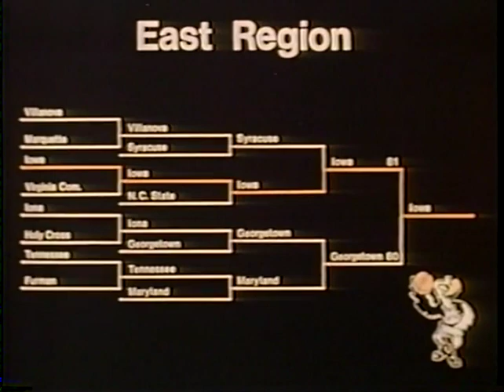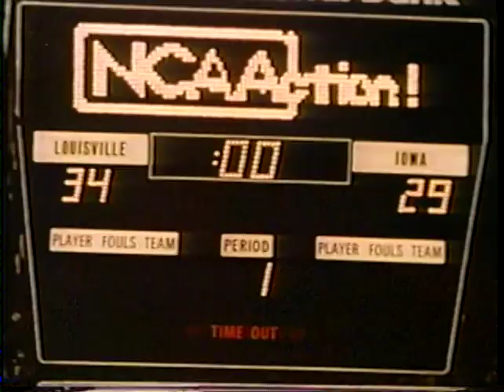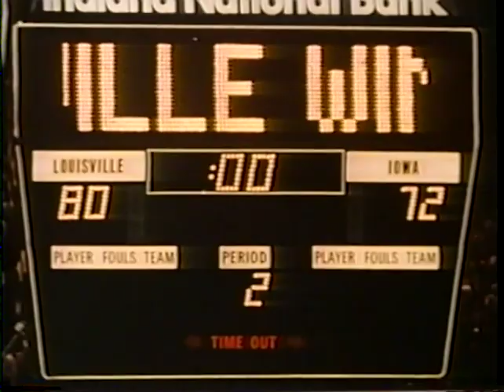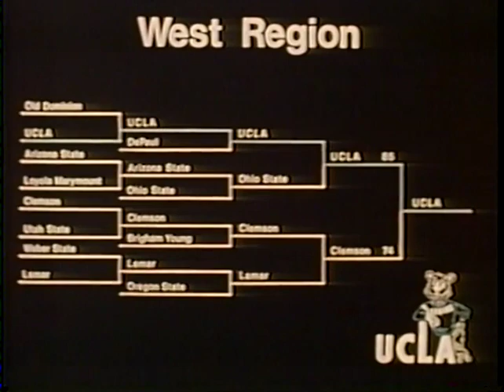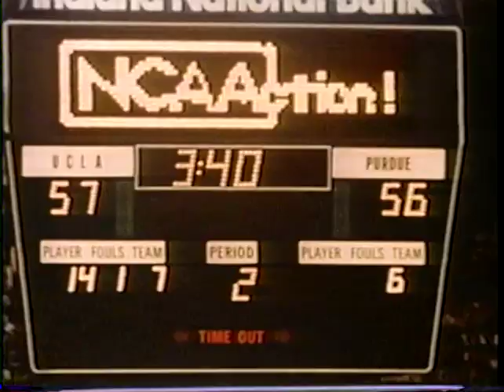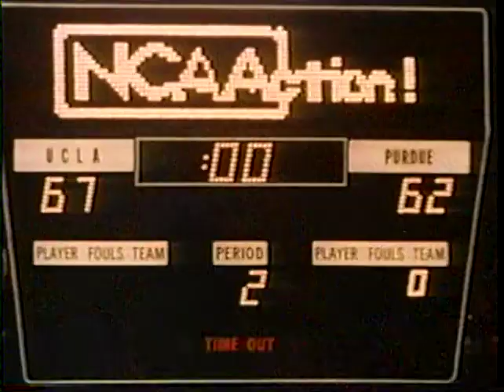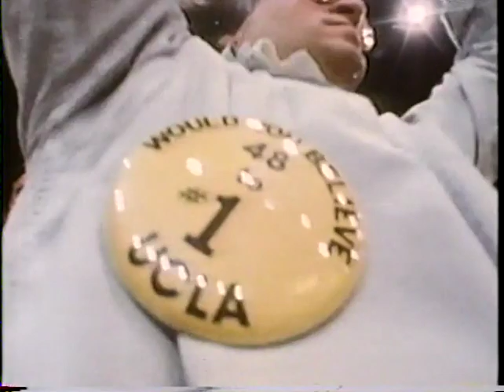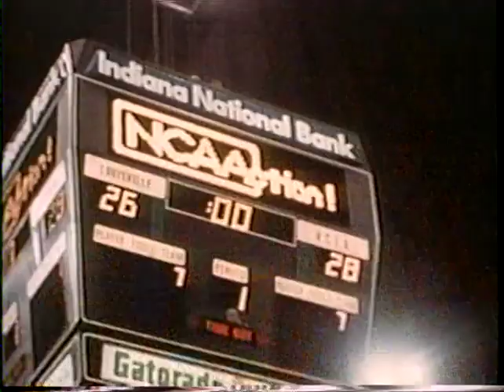1980 NCAA Mens Basketball Final Four Highlights "Louisville At The Wire"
(Time: 27:42) Narrated By: Bill Fleming